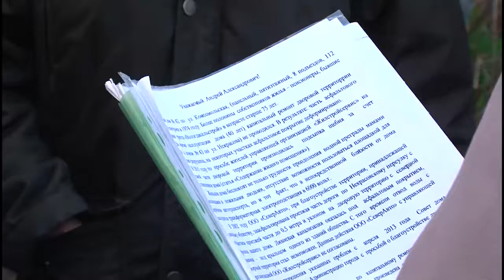Комиссия проекта «Городская среда» завершила осмотр дворов, претендующих на ремонт в этом году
Комиссия осмотрела последние территории, участвующие в первом этапе проекта Единой России «Городская среда». Состояние двора, подход к благоустройству, уровень проработки проекта и активность жителей. Все это повлияет на конечный результат – список дворов, которые отремонтируют в этом году. Заключительный выезд состоялся в Заречье.